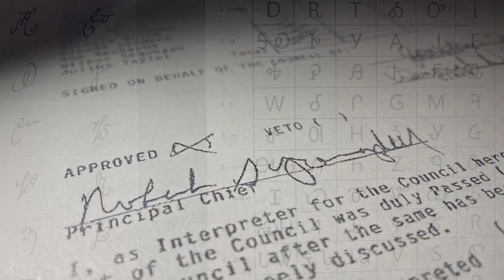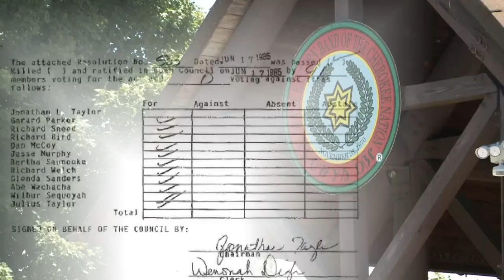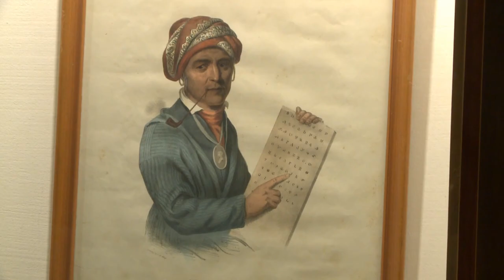After decades, Eastern Band of Cherokee Indians asks federal government to return land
The tribe said the federal government agreed to transfer the land to them in a trust in the 1980s. It hasn't happened yet.